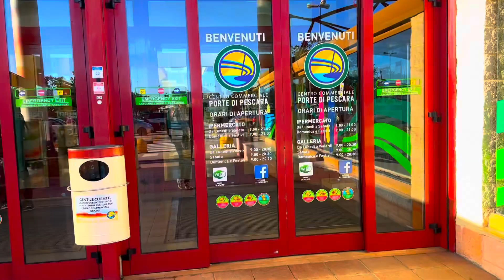ইতালির পেসকারা এয়ারপোর্টের সামনে এইমার্কেট